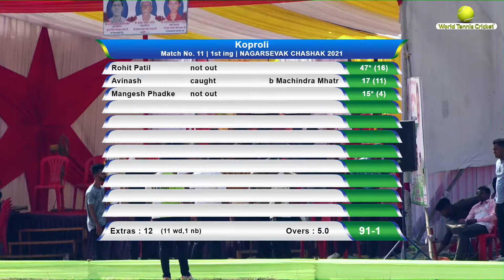Koproli vs Padghe | Nagarsevak Chashak 2021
Nagarsevak Chashak 2021 | Pendhar | Day 2